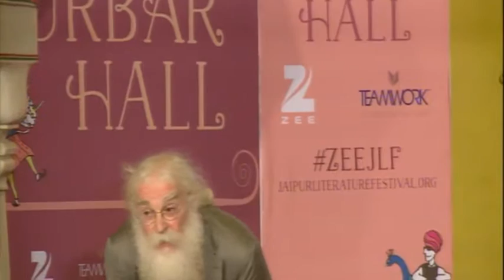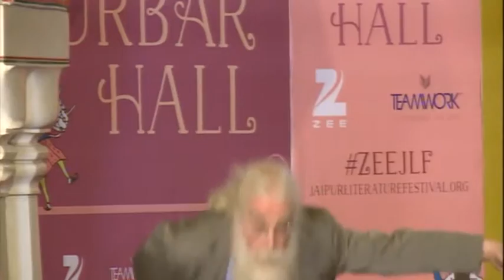JLF 2016: The Ark Before Noah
Irving Finkel introduced by Cyprian Broodbank